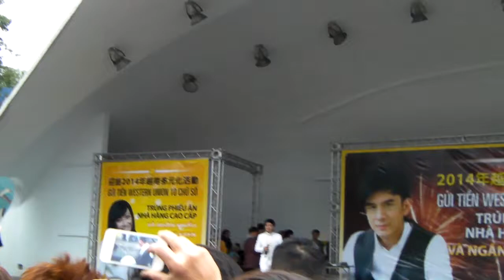2014迎新年越南歌手來台北11